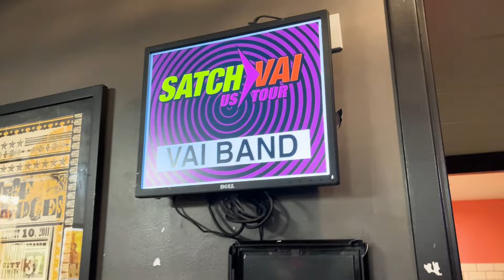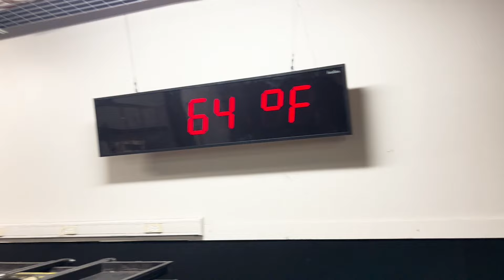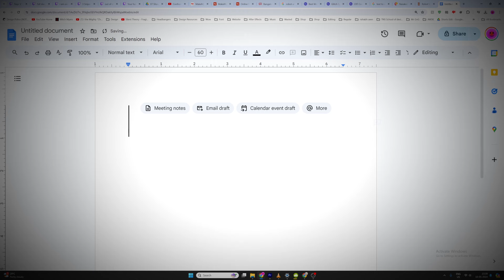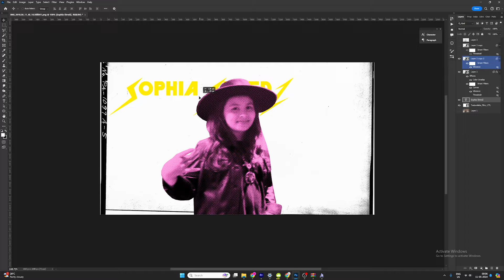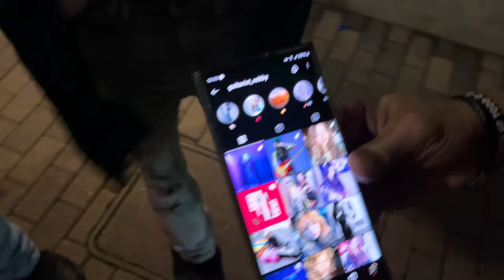PLAYING at AUSTIN CITY LIMITS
BOOK GUITAR LESSONS WITH DANTE: dantefrisiello.com